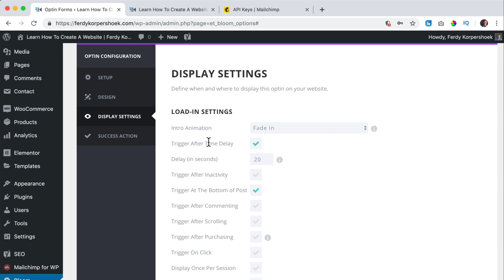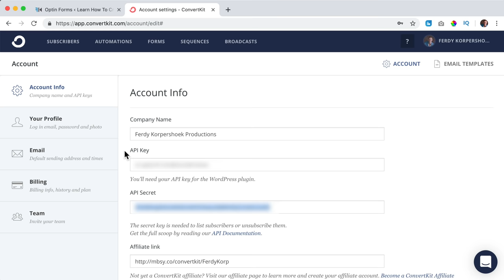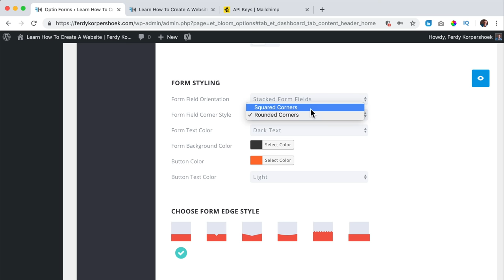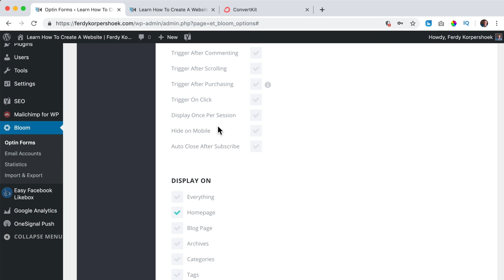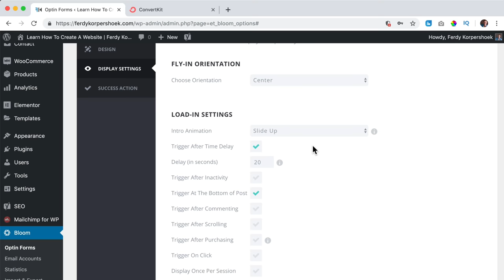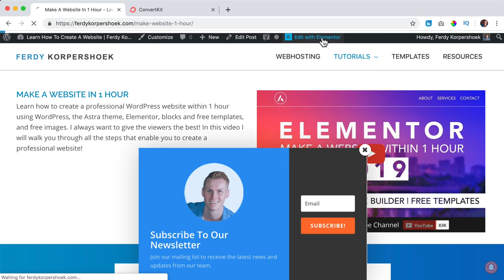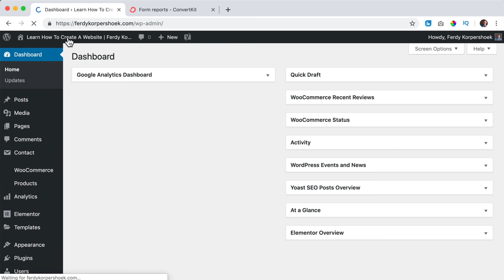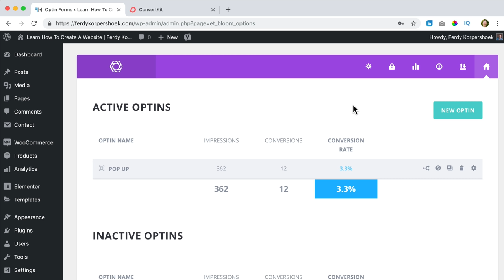Complete Bloom Tutorial | The Best Opt In Plugin for Wordpress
In this video I show you how you can get more optins on your Wordpress website using Bloom. An amazing plugin that comes for free with the Elegant Theme package. So if you have the Divi theme you also have the Bloom plugin.

There are 6 ways to get optins to your mailing list. Through popups, fly ins, opt ins below every post (or page). You can add opt ins where you want in your website using inline opt ins. You can unlock content after people opt in and you can create optin widgets. In this tutorial I will show them all to you.

Below you see an overview with timestamps:
00:00:00 Intro
00:04 What we Will Cover
01:27 Get The Bloom Plugin
02:15 Install Bloom
03:04 Active Bloom for updates
03:54 What is an Opt in?
04:08 Create an Opt in
04:22 6 different Opt ins
04:36 Integrate your email provider with Bloom
06:35 Design your Opt in
07:32 Change the content and style of your Opt in
12:52 When to trigger an Opt in?
16:28 What happens when someone fills in the opt in
17:50 Where to display your Opt ins

21:46 The Fly In Opt In
24:40 The Below Post Opt In
26:03 The Inline Opt In
28:23 Locked Content Opt In
31:33 The Widget Opt in

33:21 Check the statistics
34:51 Use A/B Split Testing